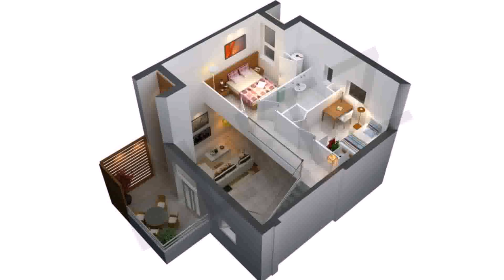House Design For 2nd Floor (see description)